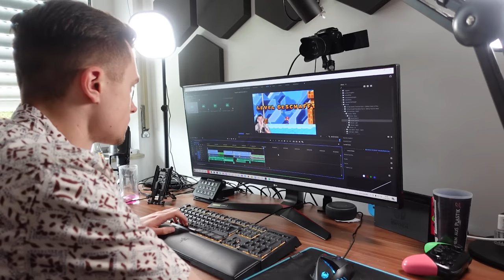New Super Mario Bros. 2 aber 1 MÜNZE = 1 BACKPFEIFE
Ich habe mich fürs heutige Video an eine Challenge gesetzt: Ich möchte New Super Mario Bros. 2 durchspielen, ohne 1 Münze zu sammeln! Können wir die Level schaffen? =)